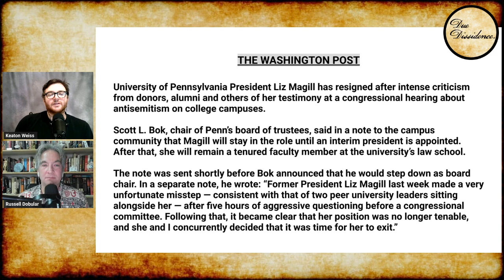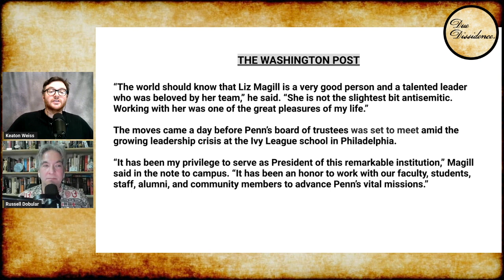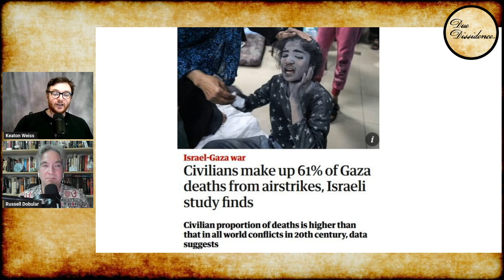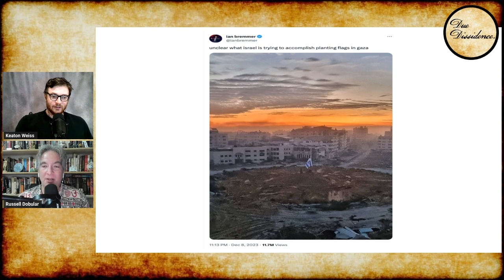UPenn President RESIGNS After BACKLASH From Congressional Testimony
UPenn President Liz Magill has resigned after backlash grew to her testimony on Capitol Hill.